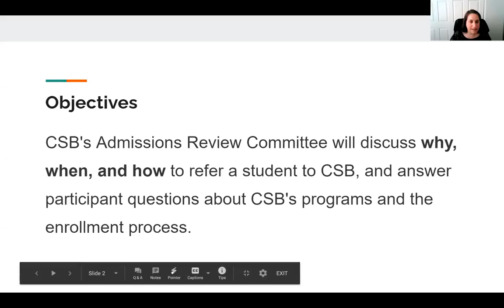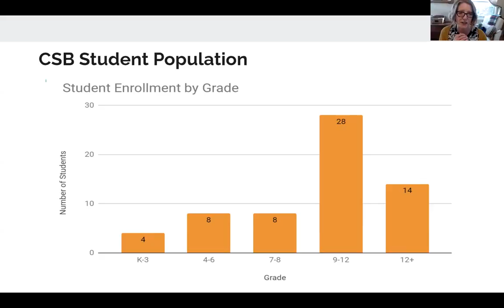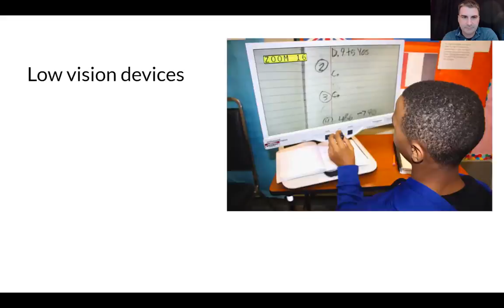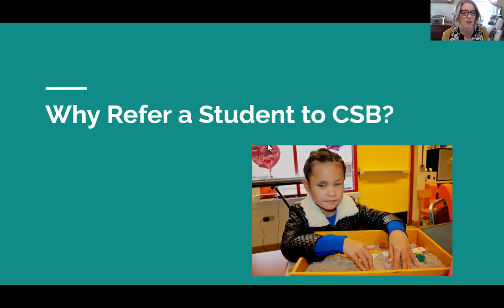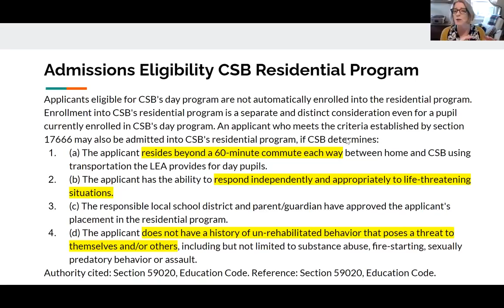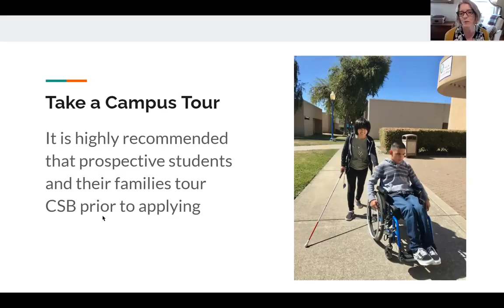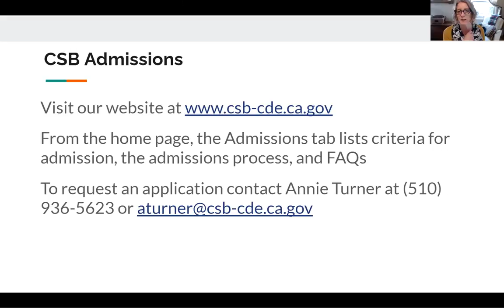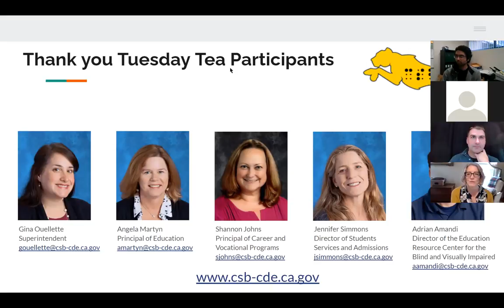Considering CSB | Tuesday Tea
Presenters: Jennifer Simmons, Director of Student Services, CSB, Angela Martyn, Principal of Education, CSB, Shannon Johns, Principal of Career and Vocational Programs, CSB, Adrian Amandi, Director of the California Education Resource Center, CSB, Gina Ouellette, Superintendent, CSB

Ever wondered about what your students might gain by attending the California School for the Blind (CSB)? CSB's Admissions Review Committee discusses why, when, and how to refer a student to CSB, and answer participant questions about CSB's programs and the enrollment process.

Timestamps
0:00 - 13:15 Introduction
13:15 - 28:17 Our Programs
28:17 - 36:03 Transition Programs
36:03 - 1:12:08 Why Refer a Student to CSB
1:12:08 - 1:22:21 Educational Outreach Programs
1:22:21 - 1:26:31 Discussion